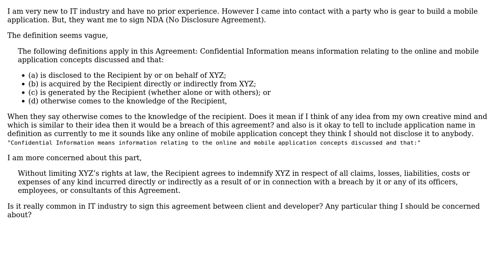Software Engineering: What individual needs to be aware when signing a NDA with client?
With thanks & praise to God, and with thanks to the many people who have made this project possible! You are responsible for your own actions.